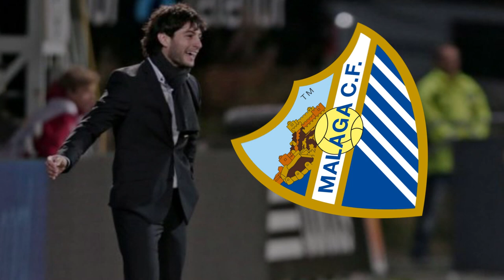Career and Playing Style of Juan Ferrando.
In this video we have discussed about the Career of Juan Ferrando and his Playing Style.